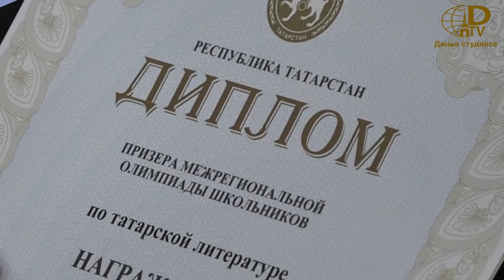Олимпиадада гран-при яулаган Кашапова Карина (Пермь өлкәсе) чыгышы